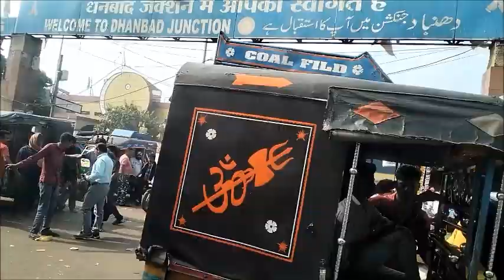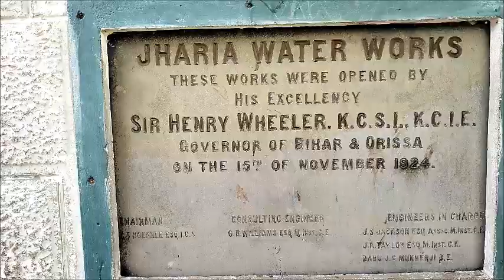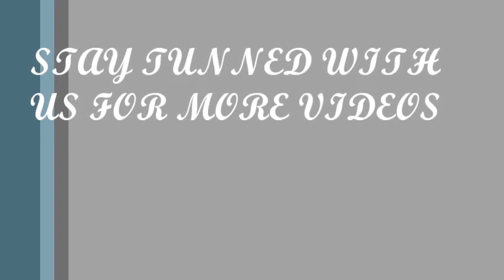VATINDA FALLS || DHANBAD || USHRI FALLS|| TOPCHANCHI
"Vatinda Falls" - Dhanbad,An unique falls near us, "Ushri falls" also an unique. "Topchanchi Lake" is additional to us. We enjoyed as " A DAY OUT".

Trains from Kolkata/ Durgapur:-
12019 - SHATABDI EXPRESS
22387 - BLACK DIAMOND EXPRESS

 fOR CAR:-
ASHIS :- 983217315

bhatinda fall,
bhatinda fall dhanbad,
bhatinda fall dhanbad 2023,
bhatinda falls jharkhand,
bhatinda falls tour,
bhatinda falls topchanchi lake,
bhatinda fall jharkhand,usri falls,
usri falls giridih jharkhand,
usri falls jharkhand,
usri fall narsinghpur,
usri falls tour,
usri falls giridih